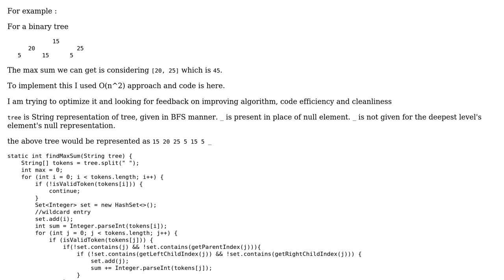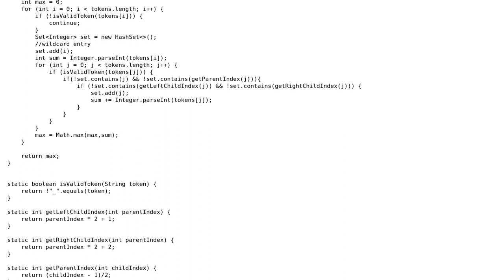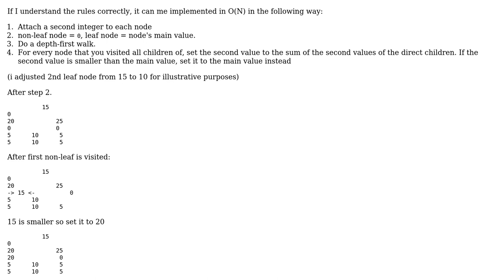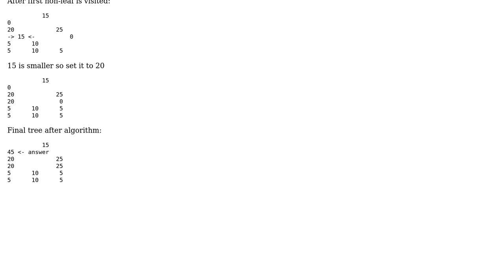Binary Tree max sum conditionally (2 Solutions!!)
Binary Tree max sum conditionally

With thanks & praise to God, and with thanks to the many people who have made this project possible! | Content (except music & images) licensed under CC BY-SA | Music | Images & others | With thanks to user white_cat user Mark Jeronimus user Koekje and the Stack Exchange Network Trademarks are property of their respective owners. You are responsible for your own actions.